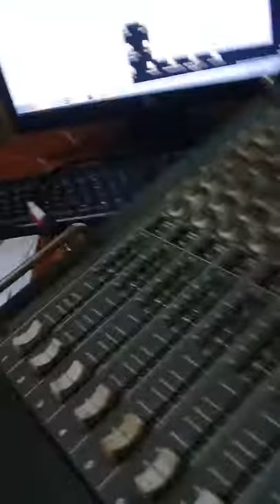Quand pakito anime le mechin chin de dame sene regardez😁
Dj pakit quand il anime le mechin chin de dame sene 😁